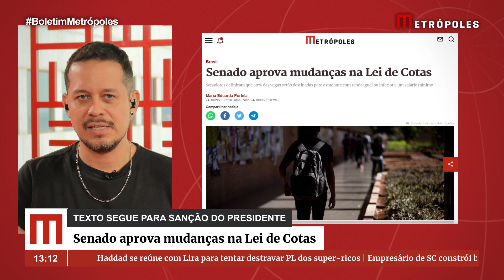Senado aprova mudanças na Lei de Cotas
O Senado Federal aprovou, nesta terça-feira (24/10), alterações na Lei de Cotas para o ingresso de estudantes em universidades e institutos federais. Uma das mudanças do texto determina que 50% das vagas das unidades de ensino superior para cotistas deverão ser destinadas para pessoas com renda igual ou inferior a um salário mínimo (R$ 1.320).